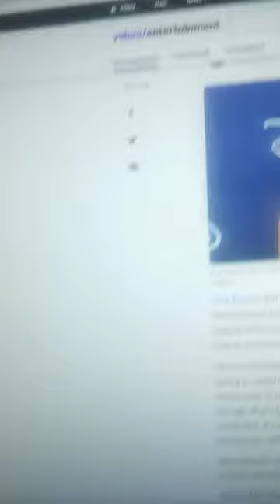GMA Hosts Amy Robach and T.J. Holmes Removed from TV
Amy Robach and T.J. Holmes have been temporarily sidelined at Good Morning America amid public scrutiny over their romance. The journalists, who co-host the popular afternoon spinoff GMA3, did not appear on Monday's show, which was instead anchored by Gio Benitez and Stephanie Ramos.